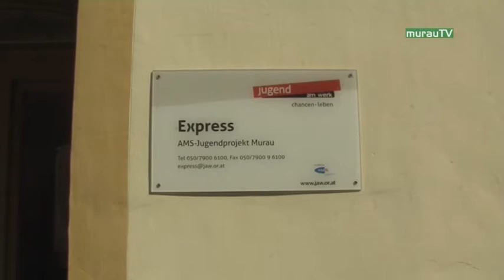Bericht MurauTV: Express Jugend am Werk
TV Bericht über das Projekt Express in MurauTV